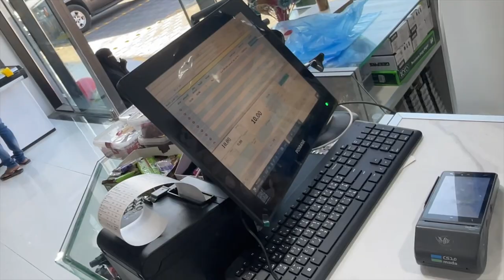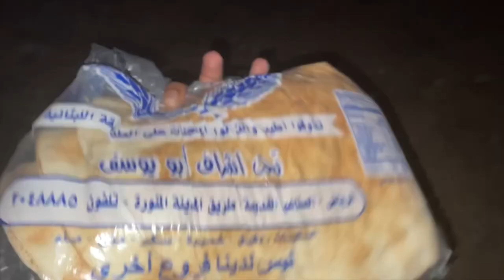picnic day in Saudi Arabia 🇸🇦 |Abbas vlogs update /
not today I am in Saudi Arabia Riyadh and I’m going to with my father and my uncle to picnic and we make their chicken tikka and corn also and there was a wonderful place in Riyadh like right hand side, river left hand side mountains and what a nature and the most important thing is water air. And under the water so many fishes and we have some food for fish. ! ￼

Song credit

Song: Ya Muhammad Sally Alla

Artist: Sibtain Haider